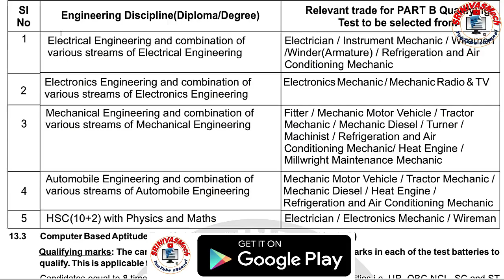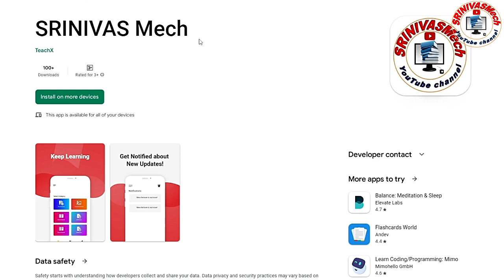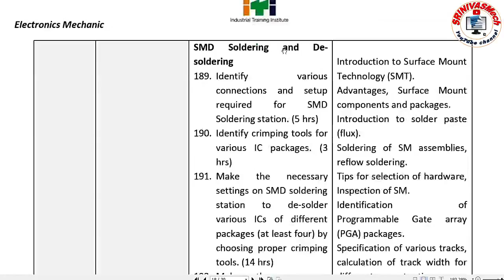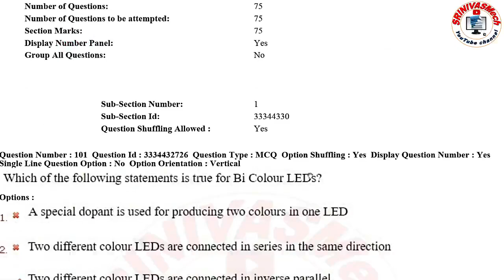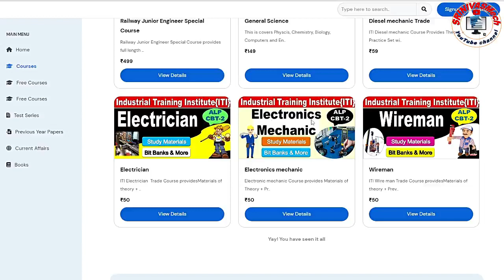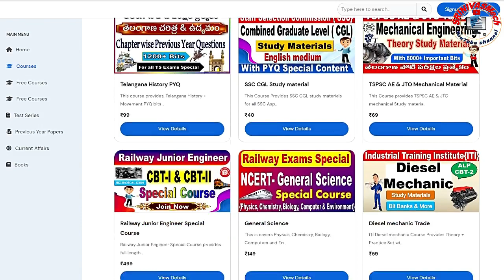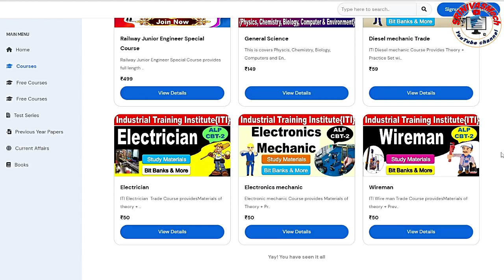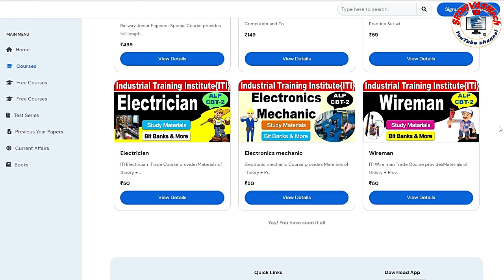Electrician, Electronics mechanic & Wireman Trade data for all Railway ALP Aspirants by SRINIVASMech